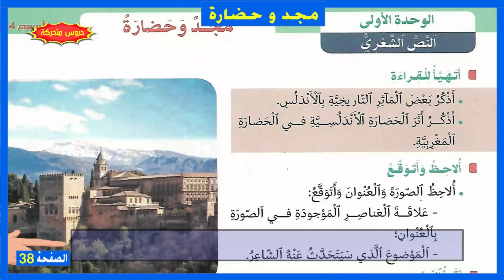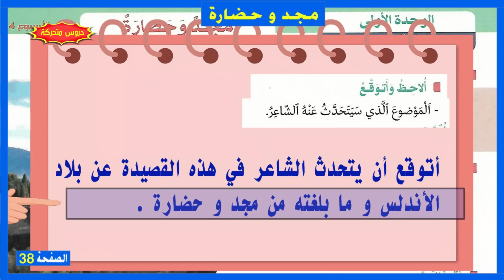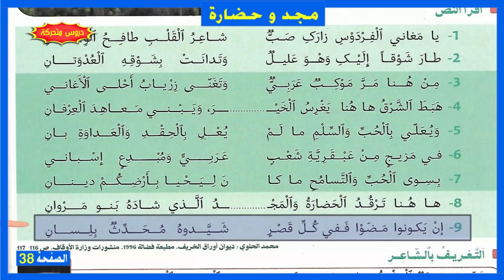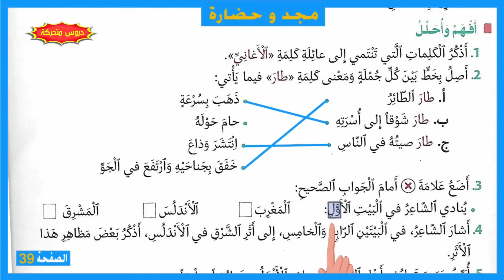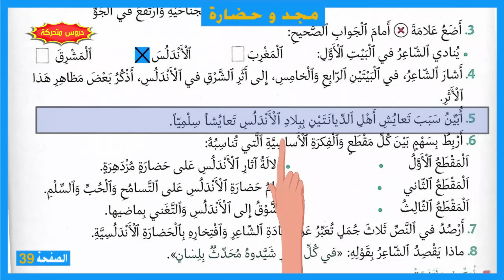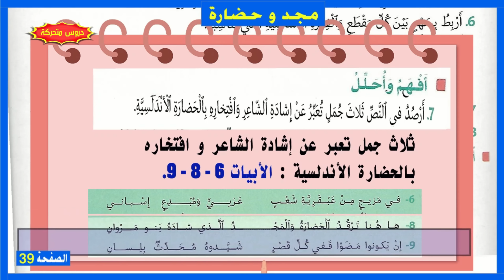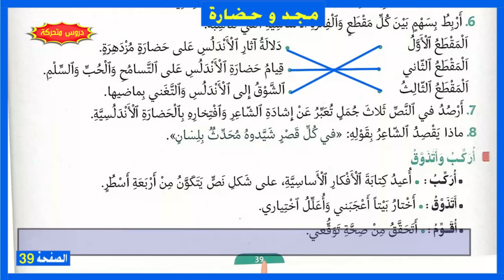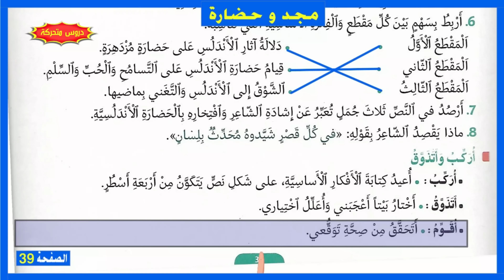مجد وحضارة ص 38-39 منار اللغة العربية المستوى السادس ابتدائي